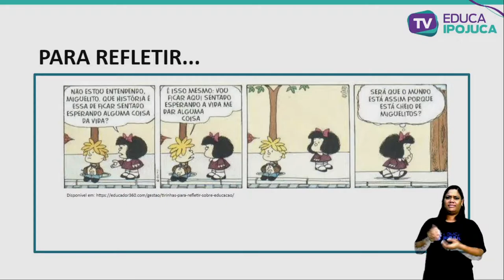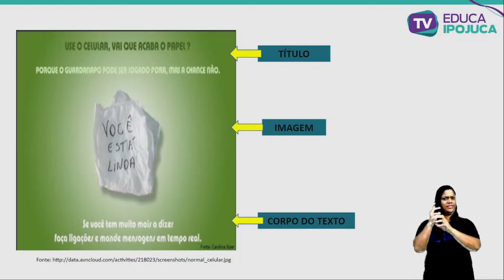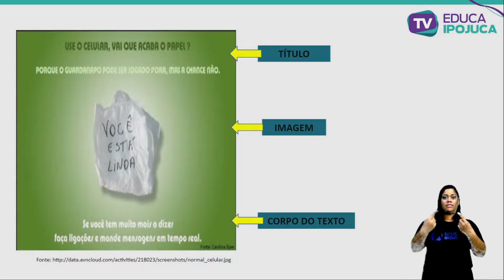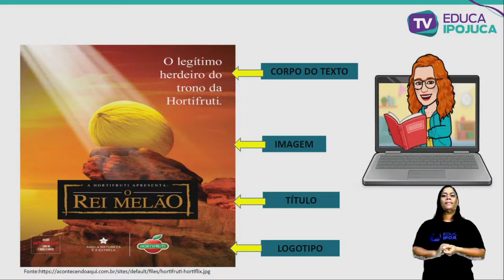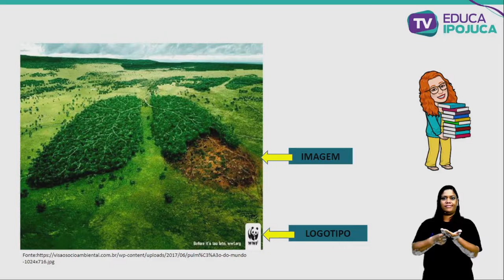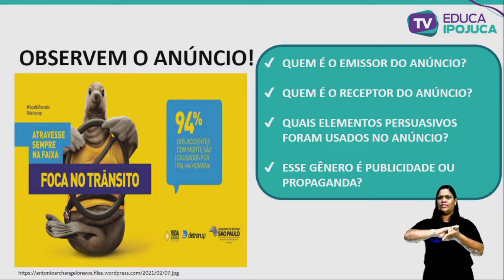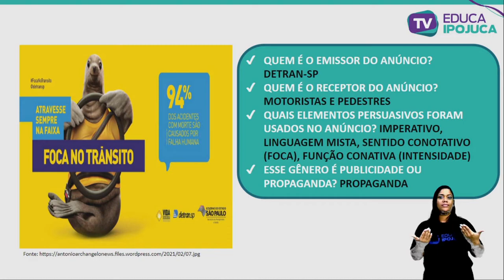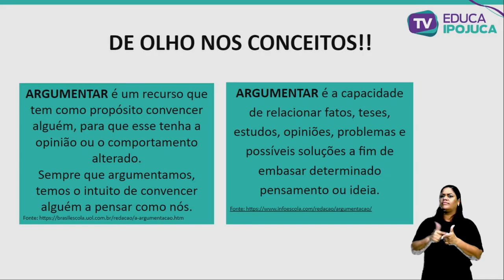L. PORTUGUESA - EFEITOS DE SENTIDO PERSUASIVO DOS TEXTOS PUBLICITÁRIOS - 8º ANO - AULA Nº022